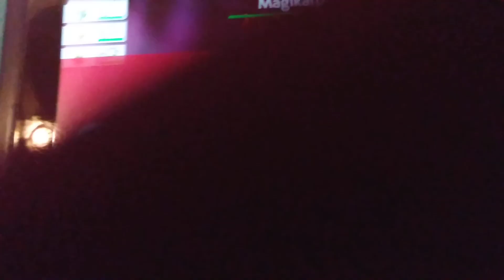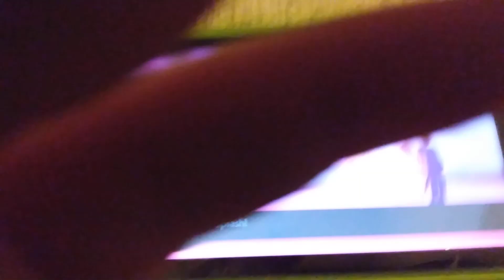Happy New Year Shiny Karp